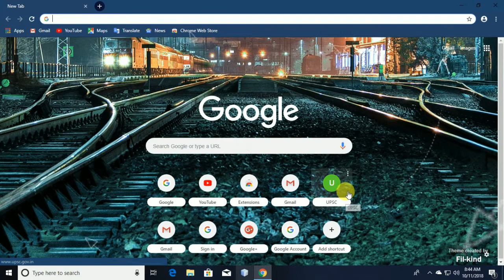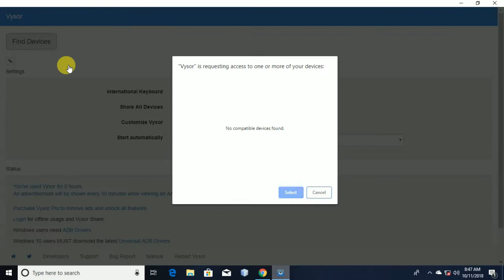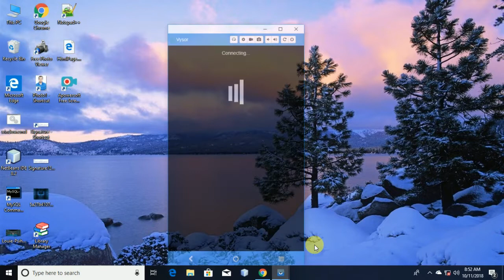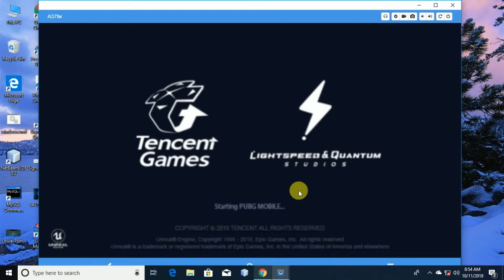How to play PUBG Mobile on PC ?(With 2GB RAM) How to cast phone screen on PC or Laptop ?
In this video we are going to play the latest and popular game i.e., Player Unknown's Battlegrounds (PUBG) Mobile version on my PC which is running Windows 10 Pro , it can be played on any version of PC.

We have to add "Vysor" app extension from Chrome Store.

::::Requirements:::::
1. PC or Laptop
2. Android Phone or I Phone (for connecting  with PC)